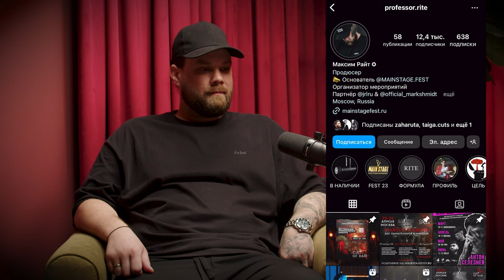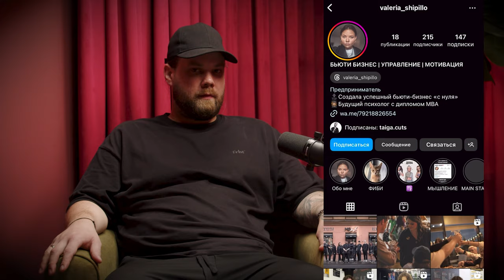Максим Райт: ЧЕГО СТОИЛ MAINSTAGE? | РОЗЫГРЫШ ТРИММЕРА JRL🔥| ПОКОРОЧЕ🎙️ГОВОРЯТ #8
Продолжаем идти по стопам прошедшего барбер-фестиваля MAINSTAGE, который на протяжение всего существования не оставил никого равнодушным

А пока отвлечемся на КОНКУРС, который анонсировали в самом начале. Итак, УСЛОВИЯ следующие:

2. Быть подписаным на наш Инстаграм
3. Пофантазировать и написать в комментариях, какой бы была тема нового фестиваля Mainstage, если бы он был в следующем году

🎁 Приз - триммер для волос JRL FF 2020T

❗️Результаты розыгрыша мы подведем в нашем Инстаграм* 24 мая 2024 года с помощью

👉🏻 коробка в видео является примером, в подарок идет оригинальный триммер

Сегодняшний выпуск мы посвящаем «великому и ужасному» Максиму Райту - создателю MainStage, создателю Rite label, владельцу барбешопа и академии «Shum», основателю салона «MGL.lab», барбер-продюсеру и просто одному из самых значимых лиц барбер индустрии

В этом подкасте ПОКОРОЧЕ🎙️ГОВОРЯТ мы поближе познакомимся с Максимом, узнаем все о том, чем он занимался в начале своей карьеры и как пришел к такому масштабу🙌🏻

А также узнаем из первых уст все об организации фестиваля MainStage. Сколько сил вложено в каждый из дней, какие скрытые смыслы заложены в фестиваль и, конечно же, СКОЛЬКО СТОИЛ САМ ФЕСТИВАЛЬ💥

Держитесь крепче, потому что мы начинаем!

📌ТАЙМ-КОД:
00:00 - РОЗЫГРЫШ триммера JRL
00:55 - Преролл
01:33 - Знакомство с Максом
02:26 - Путь ДО MainStage
04:12 - Барбершоп с девушками
05:32 - Мастер классы
06:50 - Что если не деньги ?
07:45 - Мне дофига есть что сказать
08:22 - Я не знаю как работает мой барбершоп
09:09 - Про лейбл
12:11 - Почему Райт
13:02 - Как попасть в лейбл
15:20 - Я слежу за каждым
16:00 - Ключевой принцип Макса
17:40 - Про Глеба Морозова
19:00 - Как все же попасть в Лейбл
19:50 - Эмоции от MainStage
21:08 - Конкурс Cult of Hair
25:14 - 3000 работ в ручную
27:33 - Сколько стоил конкурс
28:43 - Итоги конкурса
30:15 - Работаю из басика
30:55 - Как делается фестиваль MainStage
35:22 - Шатер от JRL под лям
36:05 - Кто отвечает в инсте MainStage
37:00 - Нюансы организации
37:40 - Про Гримерки
38:47 - Жесткий Макс
39:19 - Еще нюансы организации
40:08 - Эмоции Макса после
41:00 - Про депрессию и друзей
42:47 - Зарубежные гости
43:24 - Награждение победителей
44:08 - Сторисы ночью
44:45 - Последний MainStage
46:33 - В чем задумка MainStage
48:32 - Люди не хотят разбираться
49:50 - Изменили правила игры
53:11 - Тонкости съемки
54:16 - Где взять запись с MainStage
56:00 - Аватар фестиваля
58:42 - Тематика фестивалей
59:25 - В чем суть фестиваля
01:02:20 - Зоны для кайфов
01:04:17 - Что сделано для удобства
01:05:57 - Отношение к RBW
01:07:17 - Про иностранного спикера
01:11:00 - Финансовая сторона MainStage
01:13:01 - Роль жены в подготовке
01:15:25 - Как попасть по халяве на мероприятие
01:17:50 - Максимум 5 дел
01:19:20 - Про баттл

* деятельность компании META запрещена на территории РФ